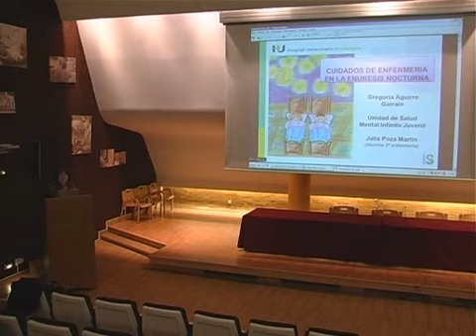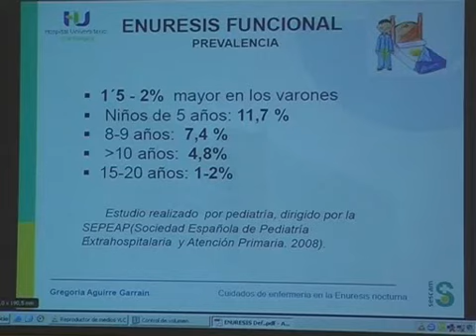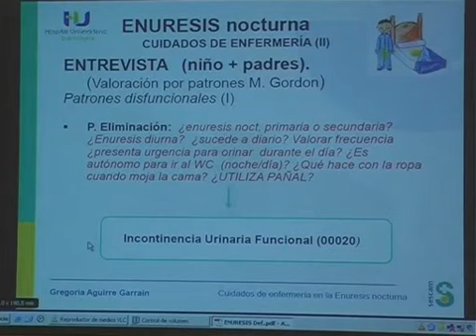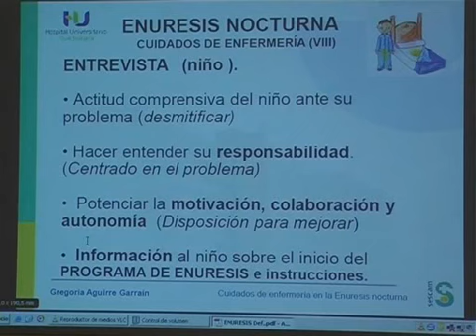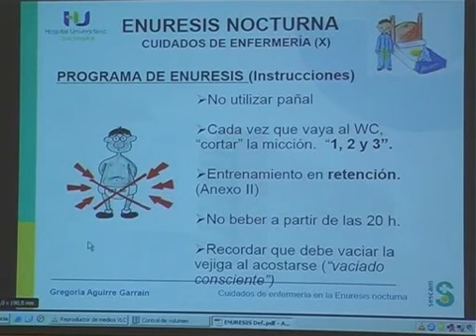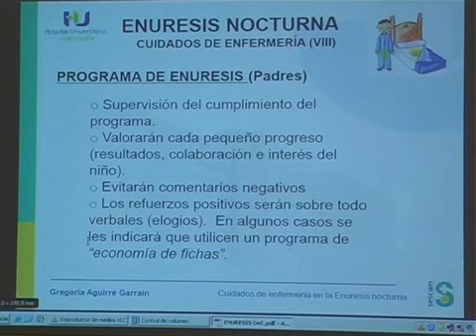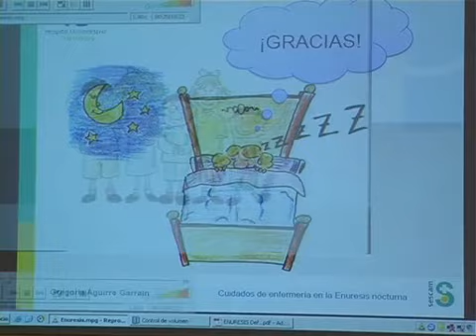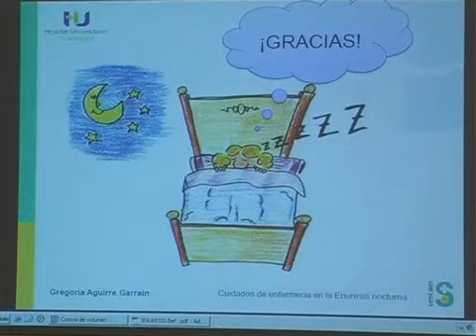Sesión enfermería: Cuidados de enfermería en la enuresis nocturna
Sesión de enfemería: "Cuidados de enfermería en la enuresis nocturna".
Emitido en directo al personal del área el 21 de Marzo de 2013.
Realizado por personal del Hospital Universitario de Guadalajara.